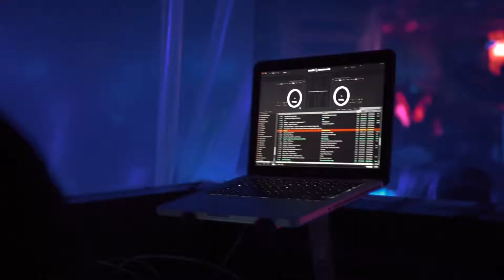מלון היוקרה של סאני ביץ | הרמוני סוויטס | Harmoney Suites Hotel